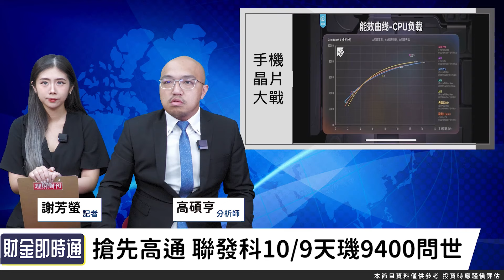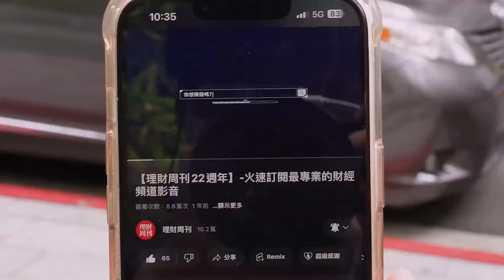財金即時通-20240925／聯發科洩天璣 大吞補丸較勁高通？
聯發科10/9天璣9400問世
搶先一步要與高通較勁
究竟有那些優勢呢❓
快來聽聽大亨老師怎麼說吧🕺

🌟怕選股找大亨 不懂選股全都在【高手亮牌】
🌟賀錦麗交易升溫 最有爆發力台廠曝光！

官方LINE@：@moneyweekly